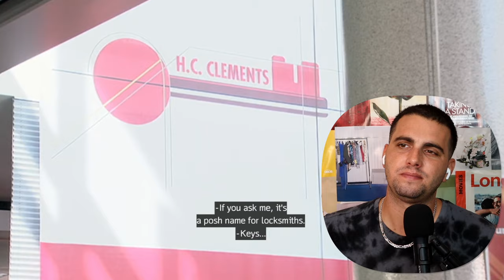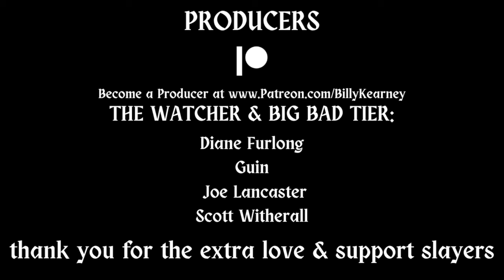F-BOY Doctor is BACK! *Doctor Who* (3x0) "The Runaway Bride" Reaction ~ FIRST TIME WATCHING ~